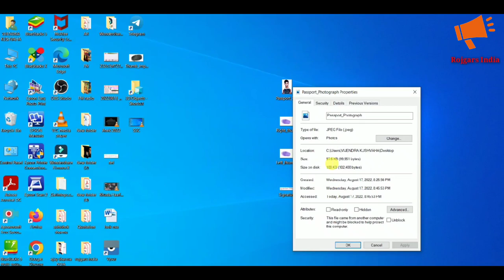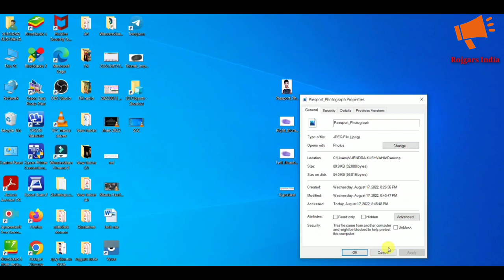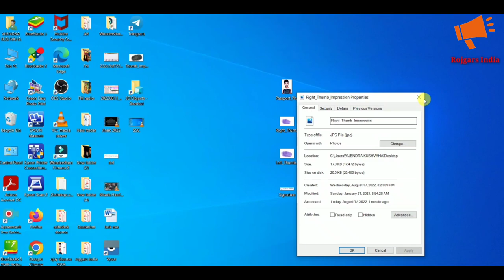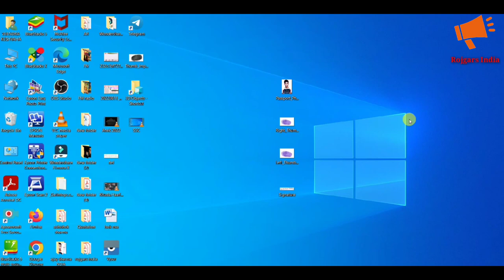Coast Guard Assistant Commandant from photo resize 2022 I How to Resize Coast Guard from photo 2022